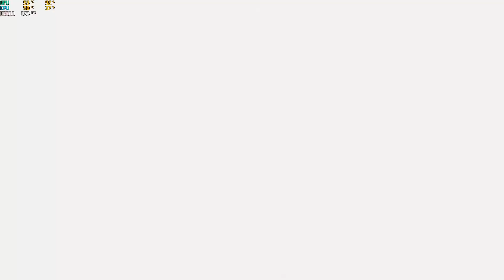Season 7 -highlights on the main account and smurfing :)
Obg a todos pelos apoio .